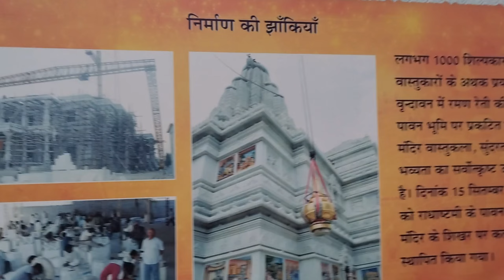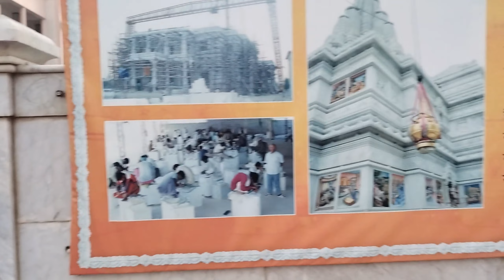Prem Mandir|| प्रेम मन्दिर।। vrindavan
prem mandir

prem mandir song

prem mandir kahan per hai

kunali ka birthday celebration